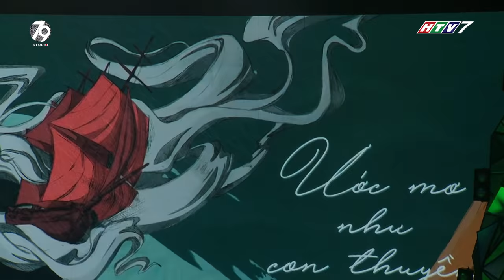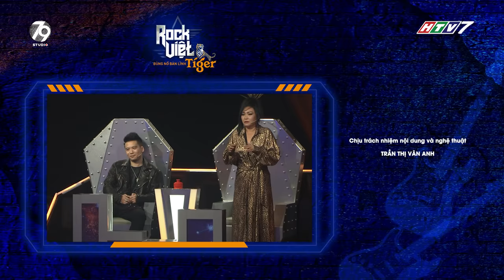[ROCK VIỆT - TIGER] TẬP 2 - VÒNG LẬP ĐỘI | Những band nhạc chất lừ dần lộ diện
ROCK VIỆT - TIGER BÙNG NỔ BẢN LĨNH | TẬP 2 - VÒNG LẬP ĐỘI

* Bia Tiger có nồng độ cồn dưới 5%.

Thứ tự các màn trình diễn:
5:44 Mất Lối - Brainwave
16:25 Rơi - B.O.F
24:52 B(Si) - Poseidose
33:41 Sống Trọn Từng Giây - Aqua Band
47:17 Get Away - Raccoon
52:53 Say - Unlock
59:09 Ước Mơ Như Con Thuyền - Phách Ca

Rock Việt - Tiger Bùng nổ bản lĩnh là một sân chơi chuyên nghiệp đầu tiên của các ban nhạc Rock tại Việt Nam. Với sự dẫn dắt của 3 cặp Huấn Luyện Viên là những cái tên gạo cội trong làng Rock Việt.
🔥 Đội Đại Bàng Trắng: Thủ lĩnh ban nhạc Bức Tường - Trần Tuấn Hùng và ca sĩ Phạm Anh Khoa
🔥 Đội Mãnh Hổ Gầm: Thủ lĩnh ban nhạc Ngũ Cung - Đỗ Hoàng Hiệp và ca sĩ Phương Thanh
🔥 Đội Phượng Hoàng Lửa: Thành viên ban nhạc Microwave - Đinh Tuấn Khanh và ca sĩ Siu Black.

20 ban nhạc Rock sẽ tham gia vòng thi Lập Đội, 3 đội Huấn luyện viên sẽ lắng nghe và lựa chọn các đội mà không được nhìn thấy ban nhạc. Chỉ có 16 đội được chọn đi tiếp, vậy ban nào sẽ xuất sắc để tiếp tục vào vòng trong?

Cùng theo dõi chương trình Rock Việt - Tiger Bùng nổ bản lĩnh được phát sóng vào 21h tối thứ 6 hàng tuần trên HTV7 và được công chiếu vào lúc 22h30 cùng ngày trên kênh Youtube Studio79!!!